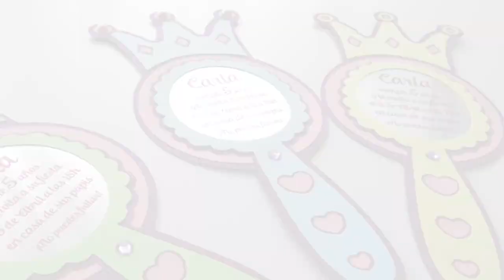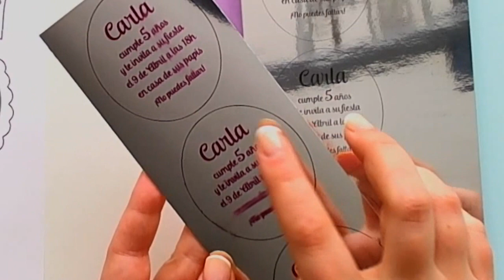CUMPLEAÑOS CENICIENTA - INVITACIÓN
Crea estas invitaciones para la princesa de la fiesta!